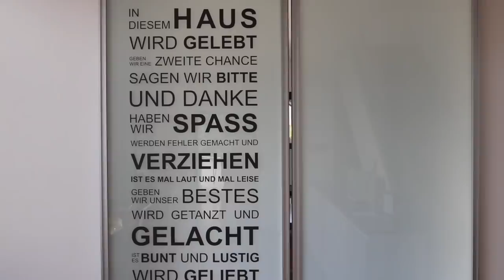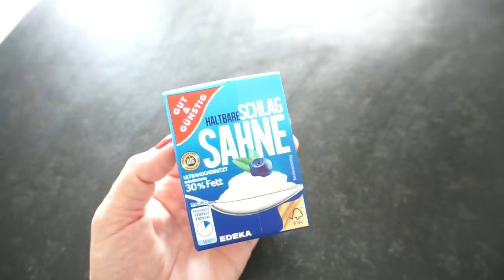Kochideen I Inspiration I Großfamilie I Rosella Mia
Heute zeige ich euch was es bei uns an einem Sonntag zu essen gibt, wenn ihr Fragen habt stellt sie gerne in die Kommentare.
Ich hoffe ich konnte euch eine kleine Inspiration geben.
eure Heidi

eure Heidi

20Rosellamia
( 20% auf das gesamte Sortiment )

Code: Rosellamia_Set
 gilt auf den großen Mulex Kontaktgrill

Equipment:
'neue Kamera: